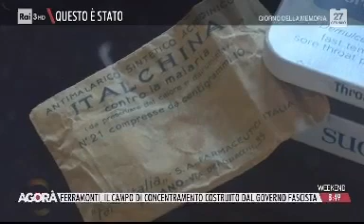Agorà Rai3, Giorno della Memoria a Ferramonti